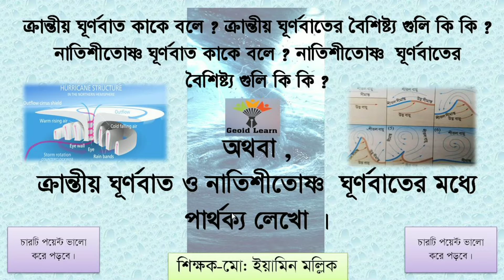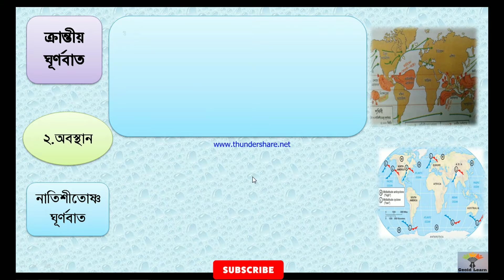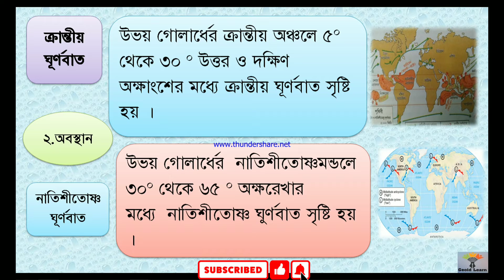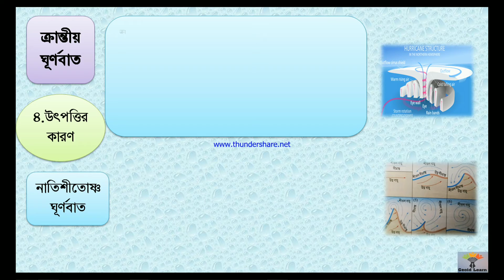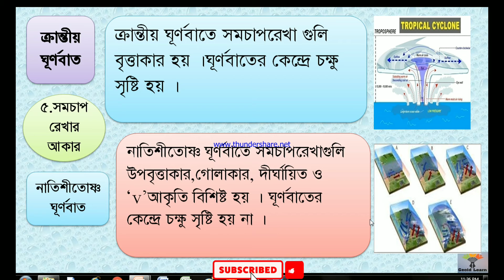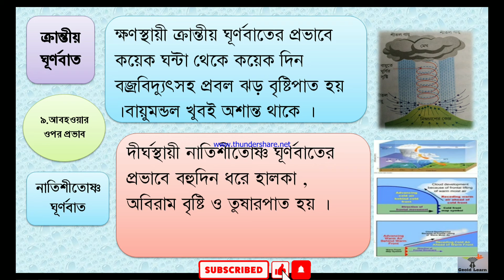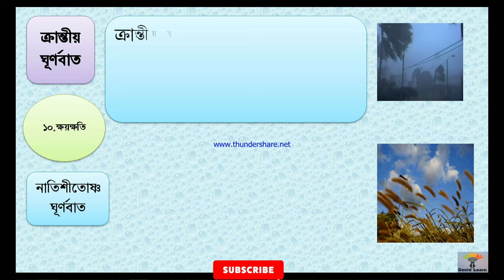Class 12 Geography Chapter 5.ক্রান্তীয় ঘূর্ণবাত ও নাতিশীতোষ্ণ ঘূর্ণবাত এর সংজ্ঞা বৈশিষ্ট্য পার্থক্য